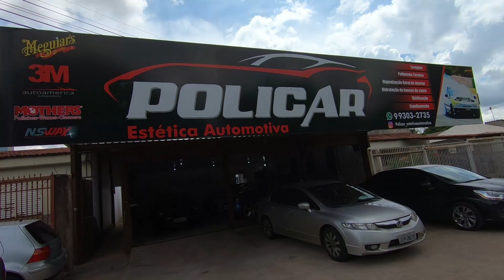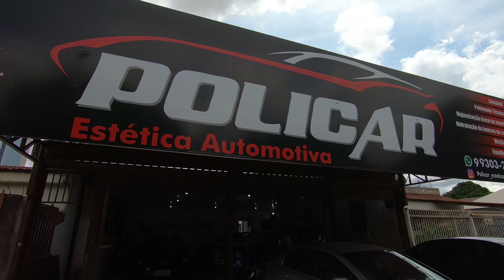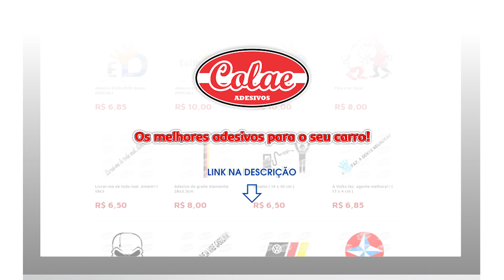ESSA VAI FICAR BRAVA - EstiloDUB